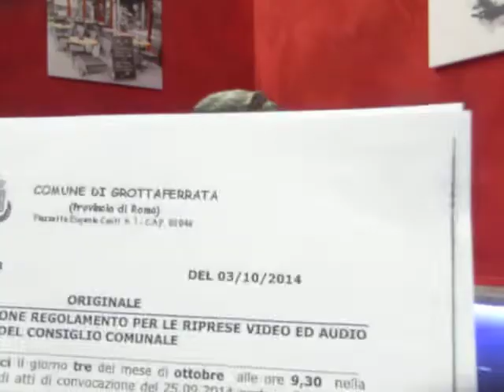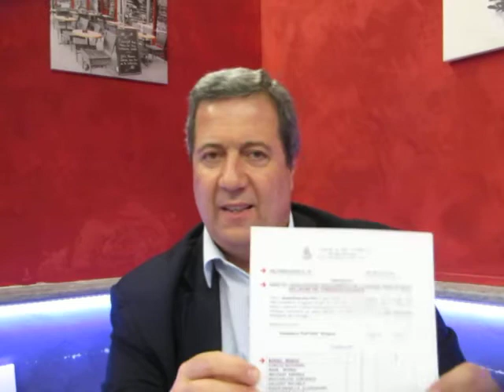LO SPIEGONE SPIEGA - Sulle VIDEORIPRESE negate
Il regime DEMOKRATICO in vigore a Grottaferrata ed una domanda :
hanno toppato il 29 o hanno toppato tutte le volte che ho potuto videoriprendere senza richiesta di accredito o identificazione ?
APERTA UNA INVESTIGAZIONE SULL' IPOTESI DI " AZZENNO "